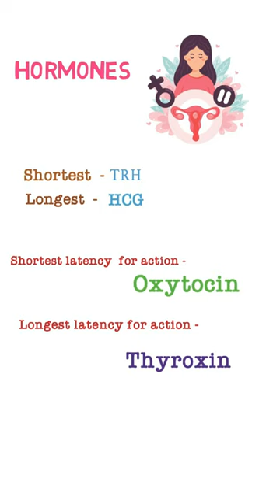Facts about hormones | one liners for NEET PG | INICET | FMGE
hormones

shortest hormone -  thyrotropin  realising hormone
longest hormone -  human chorionic gonadotrophin
shortest latency for action - oxytocin
longest latency for action - thryroxin

Hormones are your body's chemical messengers. They travel in your bloodstream to tissues or organs. They work slowly, over time, and affect many different processes, including: Growth and development